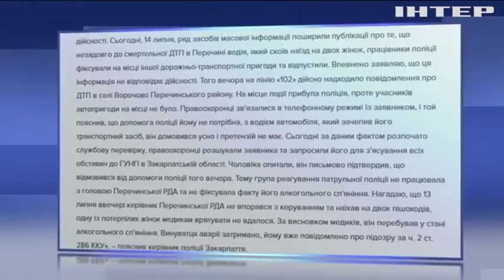Смертельное ДТП в Закарпатье: пьяный чиновник сбил двух женщин